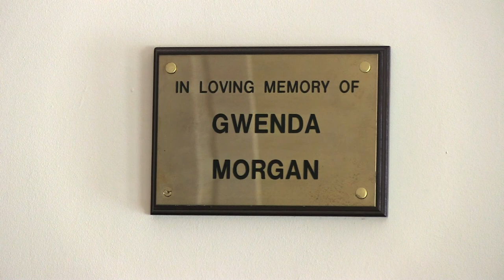Mental Health Crisis House - Gwenda House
Gwenda House is a crisis house, following referrals by the NHS mental health and crisis teams. Over 18's are offered short term accommodation and support to help them through periods of crisis.